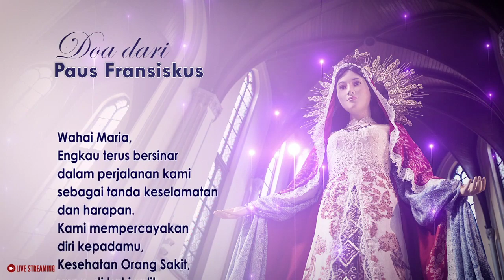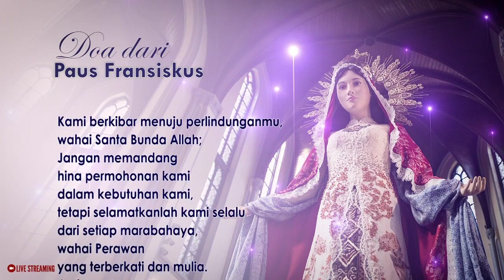Doa Rosario "LAUDATO SI" 13 Mei 2020 - Keuskupan Bogor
Bersama Bapa Uskup Mgr. Paskalis Bruno Syukur

Live ini bekerjasama dengan
Hidup Tv dan Seluruh Komsos Keuskupan di Indonesia